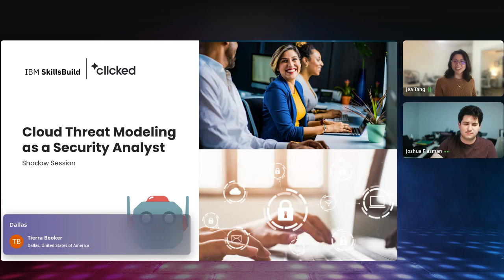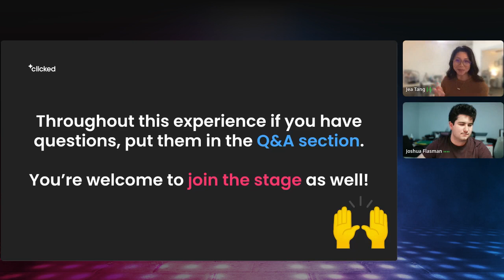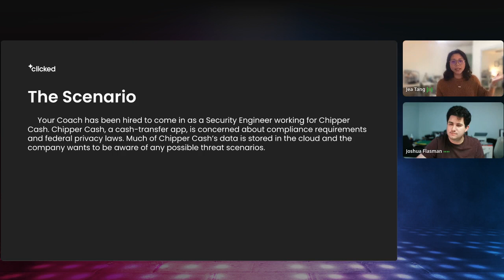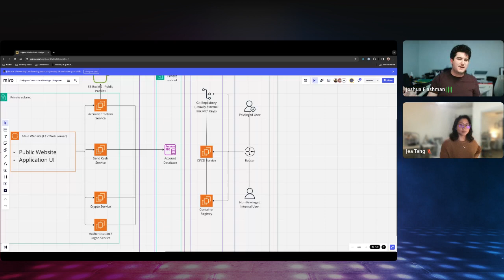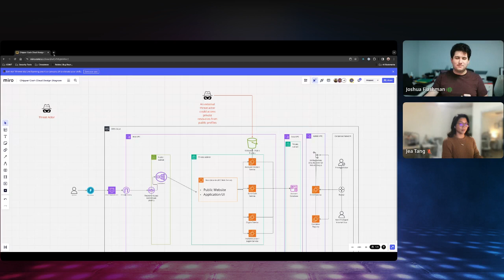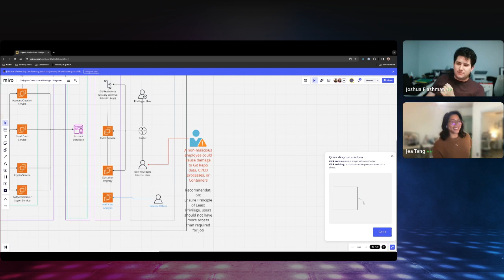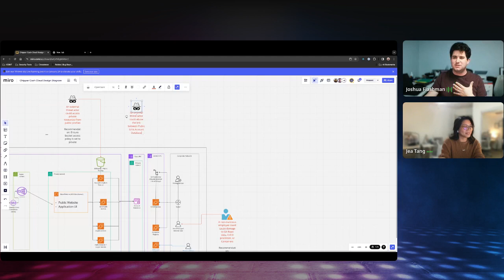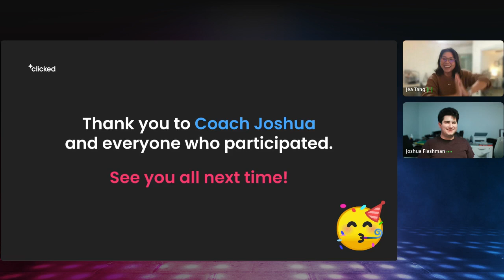Cloud Threat Modeling as a Security Analyst Shadow Session (01.16.2024)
In this experience, you'll watch your coach conduct threat modeling for a cloud architecture model. Your coach will review the current state of the documentation and look for potential issues in the application that may leave it open to vulnerabilities. This first hand experience’s goal is to show you the steps of threat modeling and highlight potential avenues for threat actors.